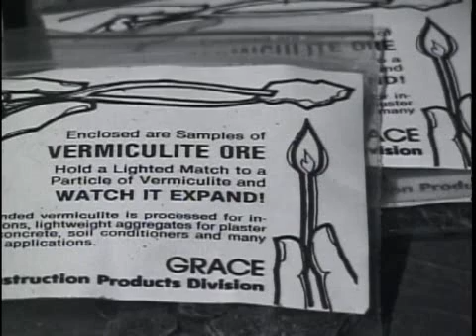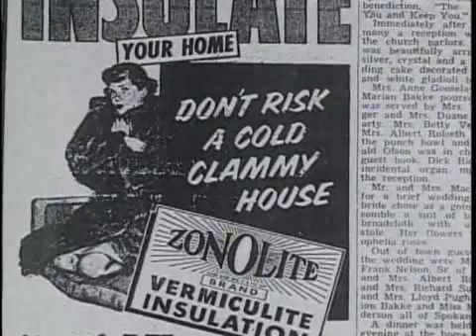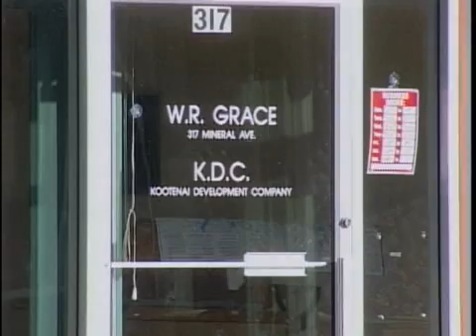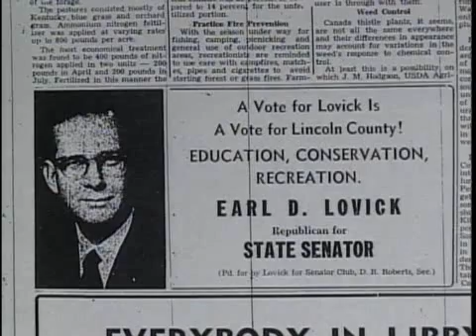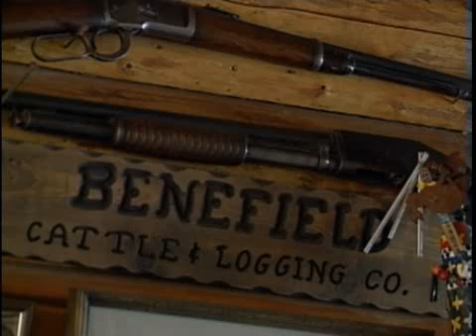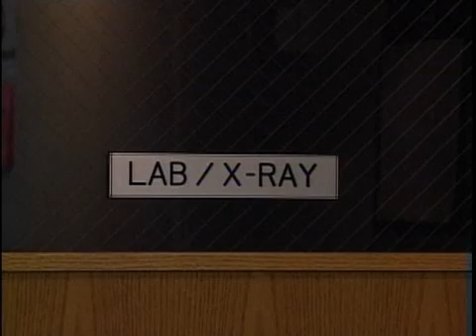Libby, Montana - Working in the Mines - POV | PBS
The second clip associated with the Libby, Montana lesson plan explores the history of vermiculite mining in Libby and some of the uses that vermiculite had been put to in Libby and elsewhere. Earl Lovick is deposed during this video clip as well. Students should take notes on how mineworkers came to learn about the dangers of the asbestos-filled dust they had been breathing.